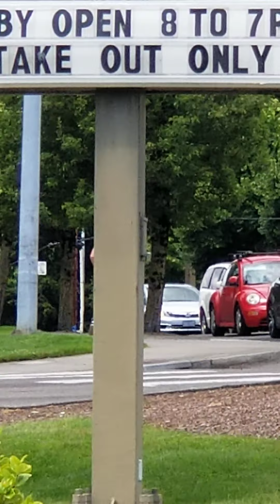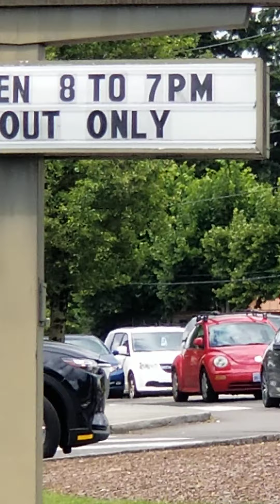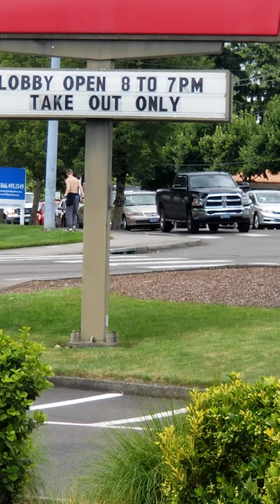Guy fighting on on street corner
This guy is out every day non stop all day walking corner to corner doing what you see in the video.